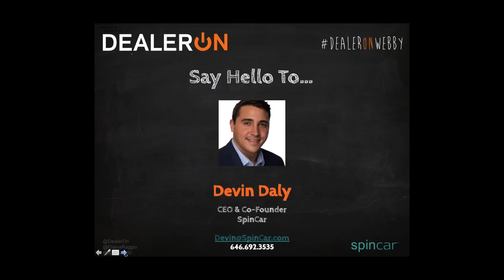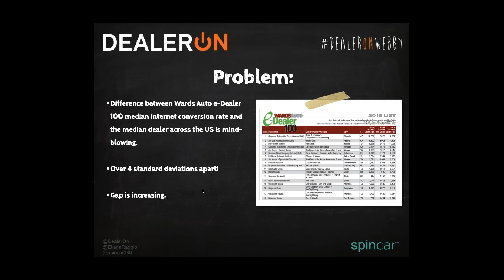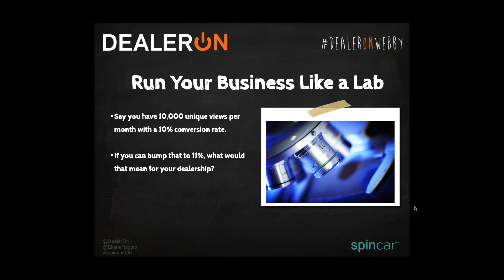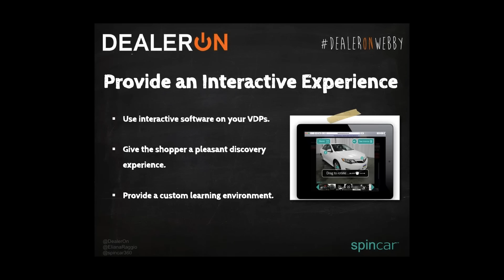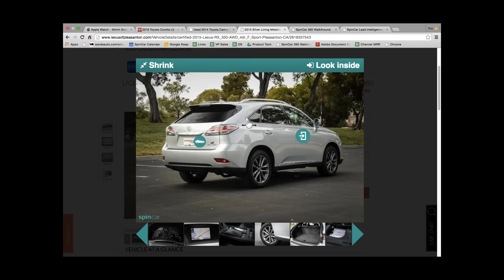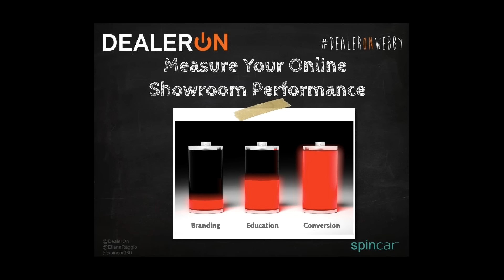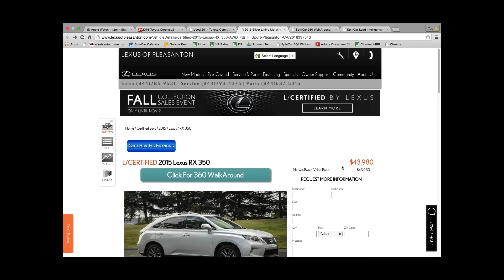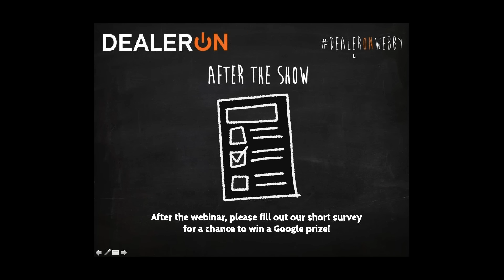How to be a Merchandising Master in 8 Steps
Top performing Dealers across the country know that the key to bridging the gap between their dealership and car shoppers simply comes down to optimizing the car shopping experience.

However, providing a better car buying encounter takes superior online merchandising which doesn’t simply happen overnight. There’s a lot of science behind it!

ARE YOU A MASTER OF YOUR MERCHANDISING DOMAIN?

In this 1 hour webinar, Devin Daly is going to lead us on the path to Merchandising Mastery!  Attendees of this fast-paced 1-hour presentation will learn:
• Cost-effective platforms, technology tools and best practices used by the top 100 digital dealers that consistently drive lead submissions, conversions and revenue.
• Important 3rd party research that uncovers the online car shopping experiences of various demographic groups so you can make informed decisions about pricing and merchandising.
• Empirical 3rd party data that identifies car shopper obstacles so dealer managers can eliminate those barriers and help car shoppers reach the purchase finish-line quicker.
• And the latest trends to help set your store apart and start winning the sale online!

There’s no doubt about it… If you are ready to learn How to be a Merchandising Master in 8 Steps, then this is a presentation you simply can’t afford to miss! Register Now!

PRESENTER: Devin Daly is the Co-Founder and CEO of SpinCar, the leading provider of automated 360-degree content creation tools. He is uniquely informed on cutting edge techniques that increase dealer website and VDP effectiveness. Working closely with major automotive groups and dealerships, as well as marquee fashion clients like Louis Vuitton and Nike, Devin understands how to lift conversion rates and boost website stickiness driving more revenue and profit to a dealership. He combines a deep understanding of state-of-the-art eCommerce best practices with a true empathy for the problems today’s dealers face.